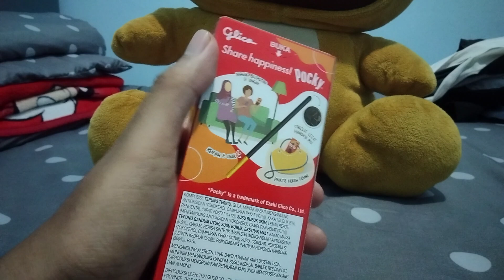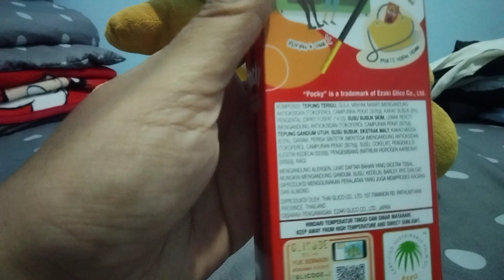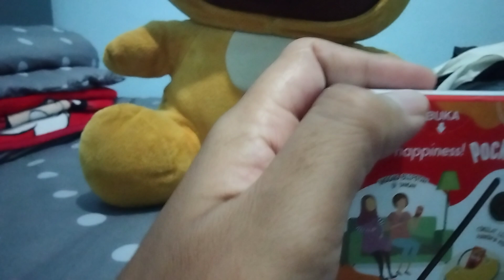REVIEW SNACK SEHAT POCKY POCKY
jajanan pocky pocky adalah jajanan ringan berbentuk stik panjang yg di lapisi coklat